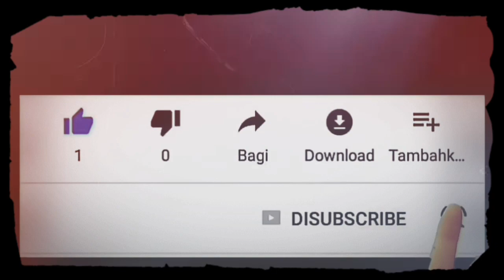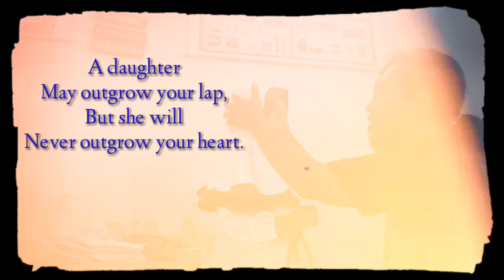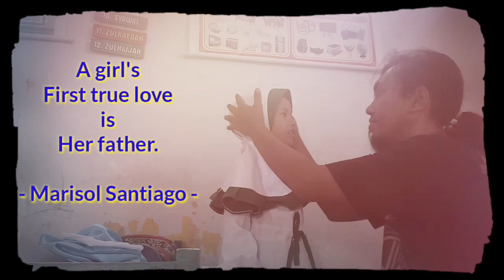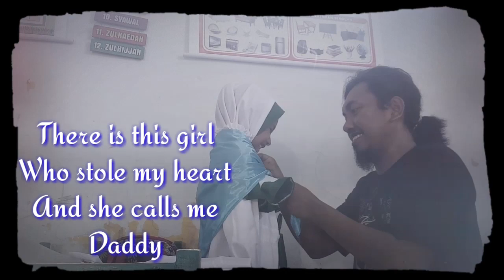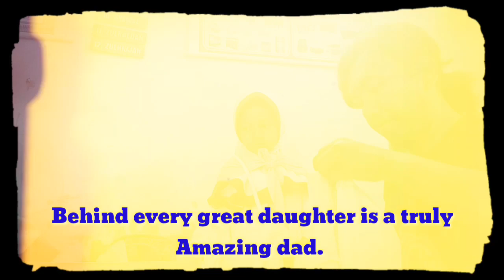Quotes Ayah Dan Anak Perempuannya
Tak kan pernah cukup kata - kata untuk menggambarkan hubungan antara seorang ayah dan anak perempuannya. Hanya beberapa quotes yang mewakili perasaan ayah dan anak perempuannya di video ini.